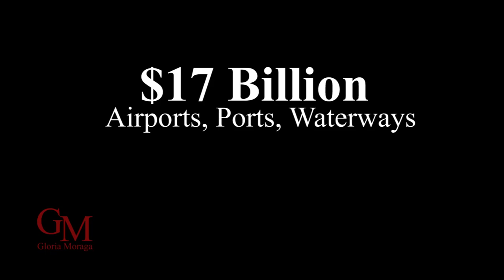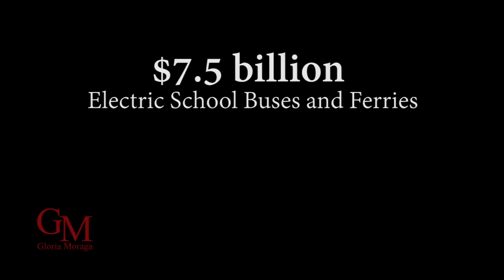It's A Big Facelift: The Infrastructure Investment and Jobs Act - Spending $1.2 Trillion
America is getting a massive Infrastructure FACE-LIFT. Potholes will be filled, water pipes will be replaced, trains and buses will be repaired.  $1.2 Trillion Infrastructure Investment and Jobs Act is also creating jobs.

For more information on where I got my facts and information, gloriamoraga.com.
Music: Thank you so much, you Talented Musicians,
Thank you for using my tracks for your projects!
And finally, Thank You, Unsplash. Some of the finest photographers on earth are sharing their talent with creators like me.  When I log onto Unsplash, I sometimes GASP!  Loudly. At how beautiful some of the photos are. Here are the names of the artists' photos I used in this video. Without you, I would still be shooting video.  As it was, I spent a week editing. Thank you all. I will also post this THANK YOU ON MY WEBSITE. Peace!
The descriptions I wrote for editing purposes. And they may help you if you need a great photographer:
UNSPLASH PHOTOS
GENERAL INFASTRUCTURE
1. Photo by Ishan @seefromthesky on Unsplash HIGHWAYS COLORS.
2. Photo by Roman Logov on Unsplash HIGHWAY WIDE SHOT FEW CARS.
3. MAN WALKS ON BRIDGE STRUCTURE. Photo by Nic Y-C on Unsplash
4. CRANE- WIDE SHOT RED BUILDING. Photo by Andra C Taylor Jr on Unsplash
5. RUSTY PIPES BUILDINGS. Photo by Elijah Sargent on Unsplash
6. BRIDGE WIDE SHOT OVER RIVER. Photo by Ken Steele II on Unsplash
WATER
7. WATER IN CUPPED HANDS, Photo by mrjn Photography on Unsplash
 8. ICED WATER IN A GLASS WITH LEMON, Photo by Jez Timms on Unsplash
9. WATER IN A SMALL GLASS. Photo by manu schwendener on Unsplash
10. WATER IN A PLASTIC CUP LIKE AT SCHOOL. Photo by LuAnn Hunt on Unsplash
11. CLEAN RIVER WATER Photo by aisvri on Unsplash
ELECT CARS
12. LITTLE BLUE CAR CHARGING. Photo by myenergi on Unsplash
13. GREY CAR CHARGING WIDE. SHOT Photo by Bob Osias on Unsplash
14. ELECTRIC CAR PARKING SPACE Photo by Michael Fousert on Unsplash
ELECTRIC POWER GRID
15. POWER WIRES UPSHOT INTO BLUE SKY. Photo by Dina Lydia on Unsplash
16. BEAUTIFUL SHOT OF POWER LINES AND SUNSET. Photo by Matthew Henry on Unsplash
17. POWER LINES SNOW. Photo by Антон Дмитриев on Unsplash
18. POWER LINES ON THE PRARIE. Photo by Jeremy Bezanger on Unsplash
19. ELECTRIC METERS. Photo by Linh Ha on Unsplash
BROADBAND INTERNET
20. RED AND YELLOW FIBERS COOL. Photo by Compare Fibre on Unsplash
21. INTERNET SIGN RED CAFÉ. Photo by Leon Seibert on Unsplash
21.5. THREE MEN LAYING FIBER BROADBAND CABLE. Photo by Mika Baumeister on Unsplash
22. CELL TOWER PHOTO. by Markus Spiske on Unsplash
23. ROUTER. Photo by Compare Fibre on Unsplash
24. RED CABLES AT A CLOUD HUB. Photo by Lars Kienle on Unsplash
25. PURPLE CABLES. Photo by Possessed Photography on Unsplash
POLLUTION SUPERFUN CLEANUP
26. WIDE SHOT CLOUDS SMOKE STACK. Photo by Nik Shuliahin on Unsplash
 27. TRASH BOTTLES. Photo by Julia Joppien on Unsplash
28. GARBAGE WATER IN THE BACKGROUND. Photo by Antoine GIRET on Unsplash
29. SMOKESTACK. Photo by Patrick Hendry on Unsplash
MASS PUBLIC TRANSIT, TRAINS, BUSSES,
30. PEOPLE GETTING ON TRAIN. Photo by Markus Spiske on Unsplash
31. TRAIN THROUGH A FENCE. Photo by Lance Anderson on Unsplash
32. SUBWAY STAIRS OLD. Photo by Pradamas Gifarry on Unsplash
33. SUBWAY CARD READER. Photo by Michael Jin on Unsplash
34. SHOT ON BUSS CITY STREET OUT FRONT WINDOW. Photo by Gerrie van der Walt on Unsplash
35. CROWDED SUBWAY. Photo by Rendy Novantino on Unsplash
36. SUBWAY TRAIN TRACKS. Photo by Robbin Wong on Unsplash
37. OLD SCHOOL BUSES. Photo by Reiseuhu on Unsplash
38. SIDE SHOT SCHOOL BUSES LINED UP. Photo by Harrison Kugler on Unsplash
39. OLD SCHOOL BUS INTER-CITY BRICK BUILDING IN THE BACKGROUND. Photo by Yan Berthemy on Unsplash
40. OLD ROAD. Photo by Michał Gałężewski on Unsplash
41. POTHOLE. Photo by Marc-Olivier Jodoin on Unsplash
42. BAD ROAD Photo by Liam Riby on Unsplash
43. POTHOLE. Photo by Matt Hoffman on Unsplash
44. SHIPS BLUE DARK SKY BEAUTIFUL. Photo by Photo Boards on Unsplash
45. SHIPS. Photo by Hanson Lu on Unsplash
46. COLORFUL PORTLIGHTS AT NIGHT. Photo by CHUTTERSNAP on Unsplash
47. ANOTHER Great PORT. Photo by Eugene Chystiakov on Unsplash
48. GOLDEN GATE BRIDGE, Photo by lucia on Unsplash
49. LOW BRIDGE SHOT Photo by Fran on Unsplash
50. SEXY BRIDGE SHOT OUT OF FOCUS. Beautiful. Photo by Guadalupe Albuquerque on Unsplash
51. AIRPORT WAITING ROOM GATE. Photo by Robert Bye on Unsplash
52. WASTEWATER TREATMENT Photo by Ivan Bandura on Unsplash
53. MAN ON ROOF ON COMPUTER. Awesome! Photo by Avi Richards on Unsplash
54.  FERRY PHOTO. by Maxwell Ridgeway on Unsplash
55. WORKER POURING CEMENT Photo by Mitchell Luo on Unsplash
56. Workers on the grid. Photo by Josue Isai Ramos Figueroa on Unsplash
57. Workers stand silhouette Photo by Shivendu Shukla on Unsplash